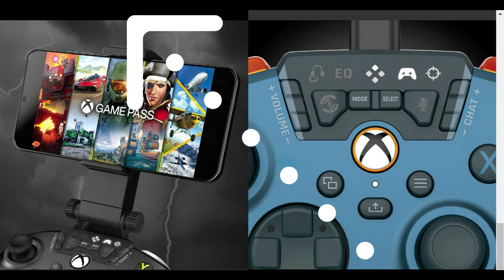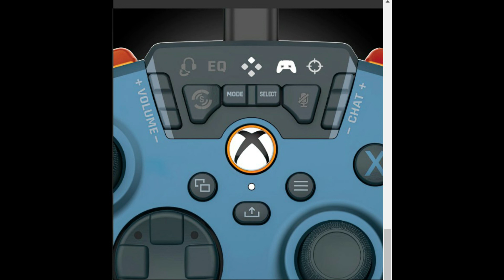XBox Turtle Beach Recon Cloud Hybrid Controller trailer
Turtle Beach Recon Cloud Hybrid Controller is designed for mobile and Xbox gaming.